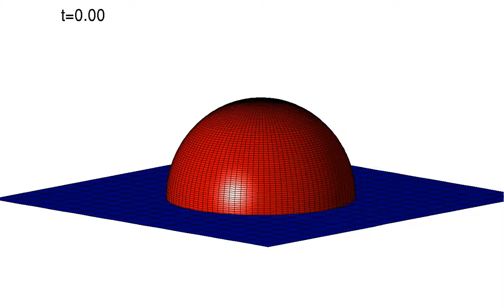Viscous dewetting 1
Den här filmen visar hur en trögflytande droppe släpper från en yta till följd av ändrade kontaktförhållanden. Detta är vad som händer en oljedroppe på en tallrik i ett vattenbad när man häller i diskmedel. Diskmedlet ändrar ytspänningen mellan vattnet och oljan, och får droppen att lossna från tallriken.